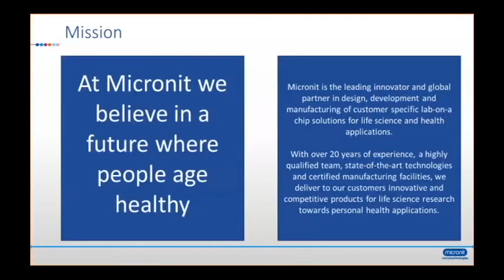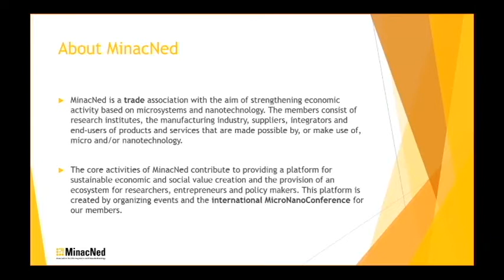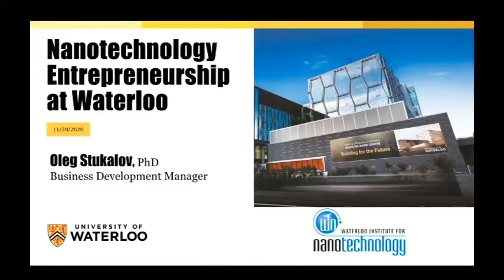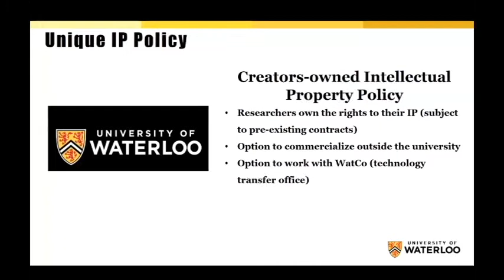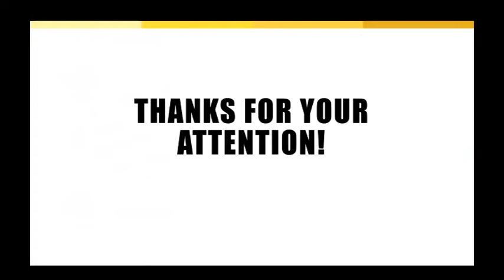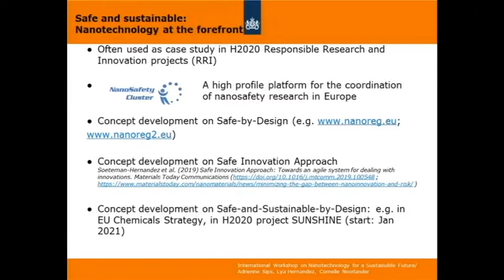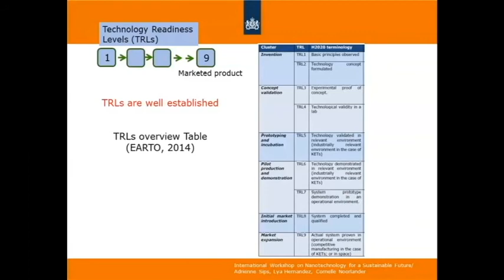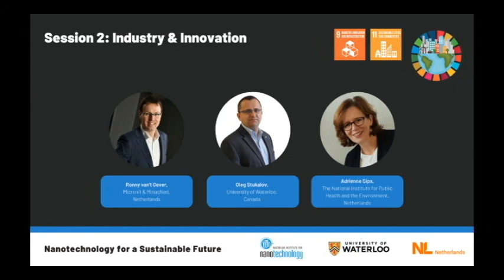Session 2 continued: Industry and Innovation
On the November 19-20, 2020, the Waterloo Institute for Nanotechnology (WIN) hosted the “International Workshop on Nanotechnology for a Sustainable Future”. This virtual workshop brought together world leaders in nanotechnology to address current global issues, to meet United Nations Sustainable Development Goals (UN SDG) in nanotechnology & society, policy and science diplomacy, industry & innovation, energy & environment, devices for healthcare & communications, and resource management and the circular economy.

This session was a continuation one of the workshops entitled: Industry and Innovation. The speakers included Ronny van’t Oever, the CEO of Micronit, Oleg Stukalov from the Waterloo Institute for Nanotechnology and Adrienne Sips of RIVM.

See the full list of talks and abstracts from the workshop on our